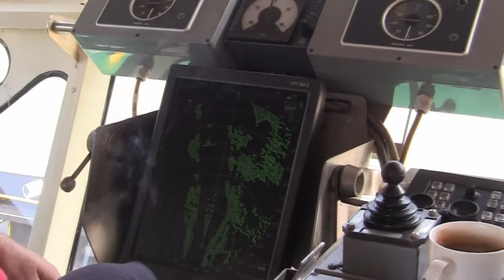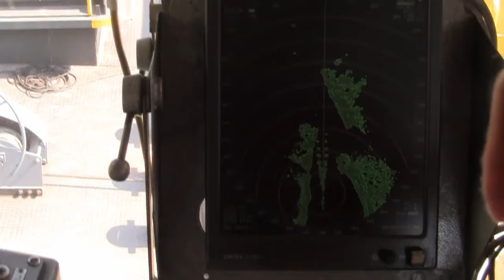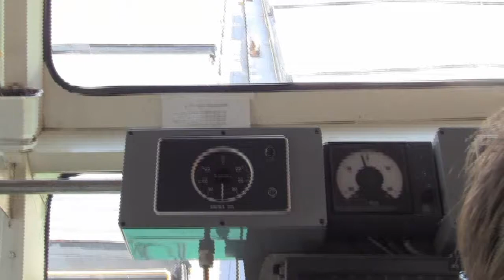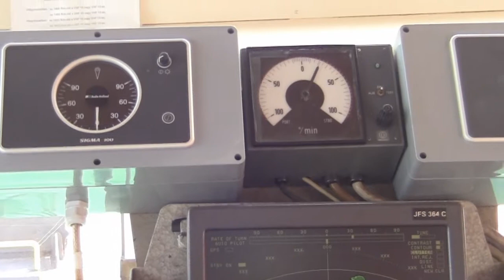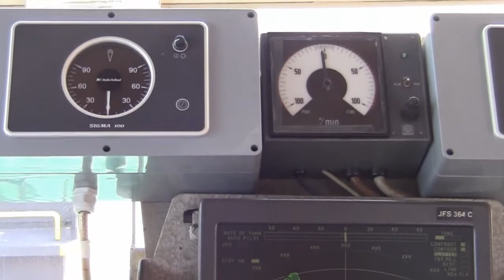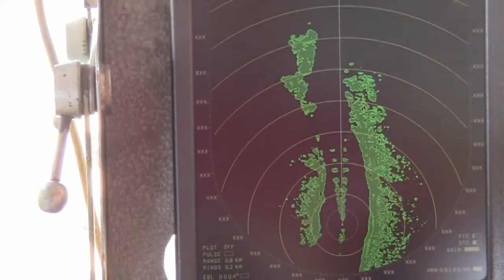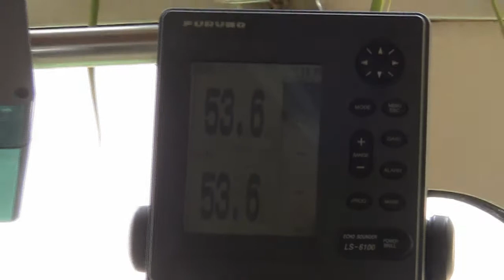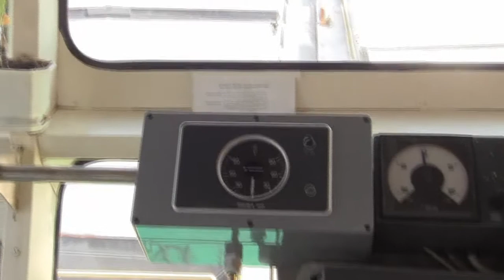Danube river , Kazan ,2011 ju 04